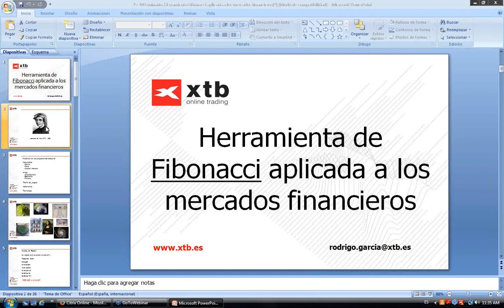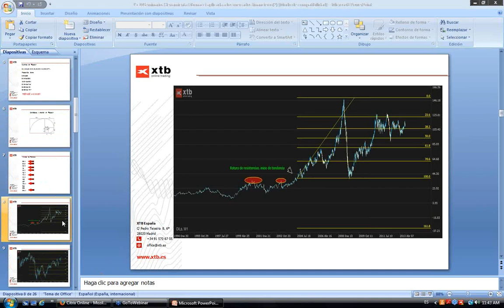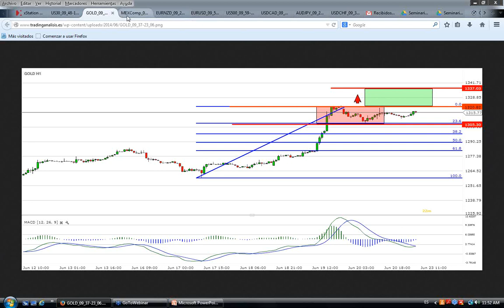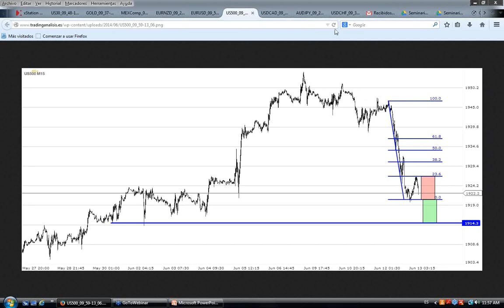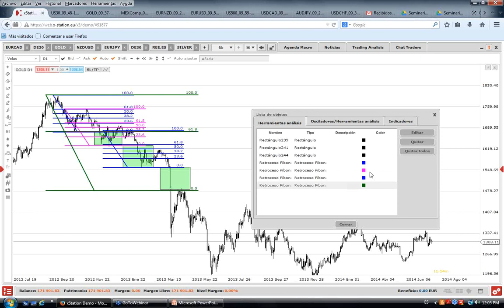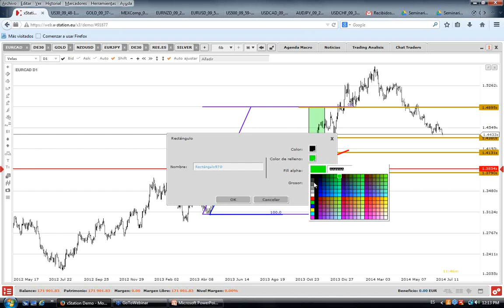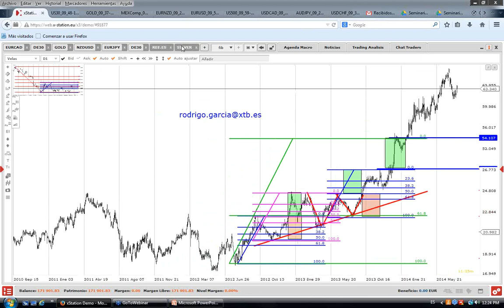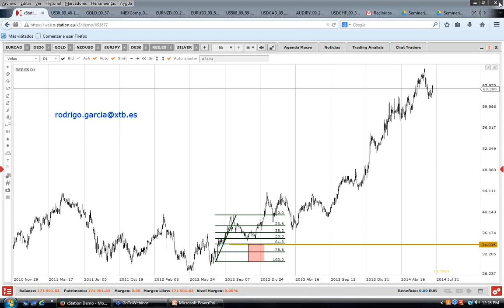Seminario: Fibonacci, Rodrigo García. 23/07/2014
La técnica de Fibonacci aplicada a los mercados financieros es uno de los métodos más conocidos y mas usados por los analistas e inversores de todo el mundo. En este seminario intentaremos acercar al inversor a esta famosa técnica para que pueda aplicarla en sus análisis